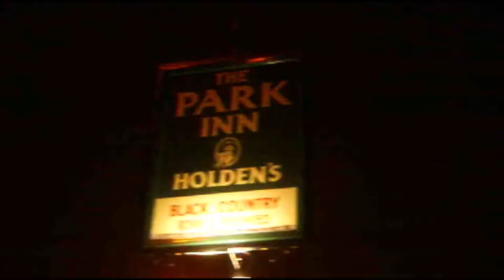The Park Inn, 2012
Found a few random videos in folders that i thought people might find interesting. please note due to the age of these leaflets and videos some of the information above maybe out of date.